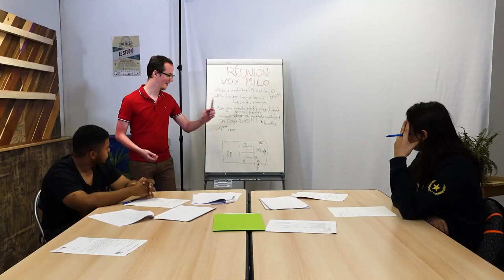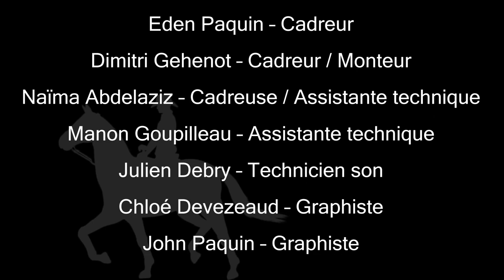Une promenade mélancolique - Court Métrage - Vox Milo 2021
Court métrage réalisé par les bénévoles d'ML Prod dans le cadre du festival Vox Milo édition 2021 dans la catégorie "à nous de jouer".

Merci à la Mission Locale du Bassin d'Emploi de Charleville Mézières, à Leila Mahfouf ainsi qu'au Restaurant O'lounge à Sedan.

Sur une idée originale de :
Julien Debry

Réalisé par :
John Paquin

Scénario de :
Clément Debay
John Paquin
Julien Debry

Distribution :
Alexis Aribi – Le protagoniste
Christophe Herbiet – Michel Krik / Le showrunner
Clément Debay – Le jeune scénariste
Alice Boncompagni – Cindy Louise
Naïma Abdelaziz – La nièce de Michel Krik
John Paquin – Jeune n°1
Octave Crétinoir – Jeune n°2
Eden Paquin – Jeune n°3
Lilou Aitchaouche – La cow-girl
Quentin Warin – Figurant

Technique :
Eden Paquin – Cadreur
Dimitri Gehenot – Cadreur / Monteur
Naïma Abdelaziz – Cadreuse / Assistante technique
Manon Goupilleau – Assistante technique
Julien Debry – Technicien son
Chloé Devezeaud – Graphiste
John Paquin – Graphiste

Musiques :

Clément Debay

PRODUCTION ML PROD - JEUNESSE ARDENNAISE

Ardennes - Charleville - Mézières - 08